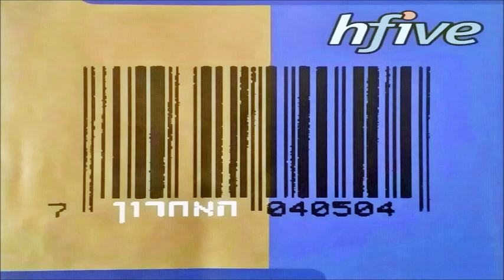היי פייב - Hit-Mix (תומר גלט מגה מיקס)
מתוך האוסף הכפול - Hfive האחרון  (2000)